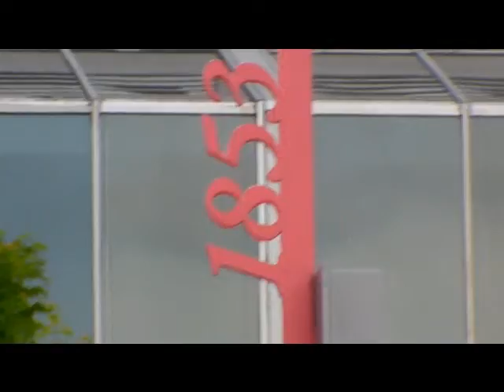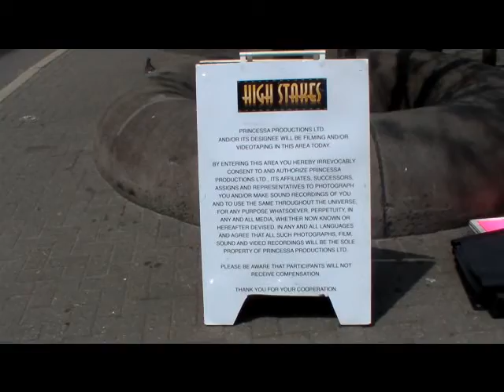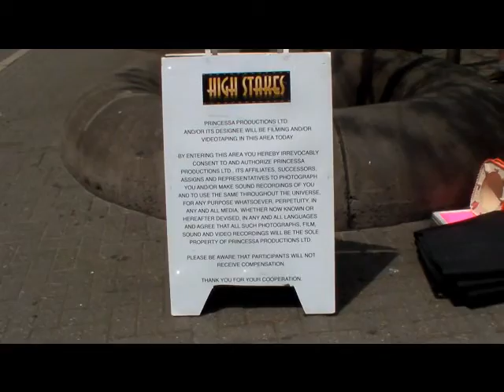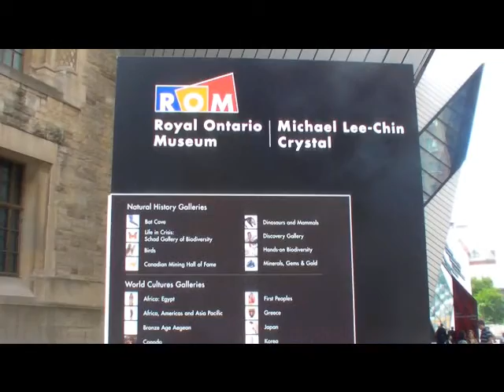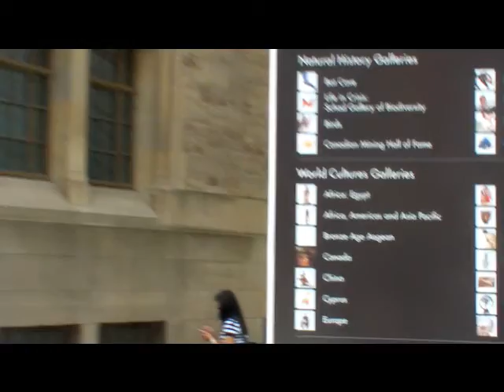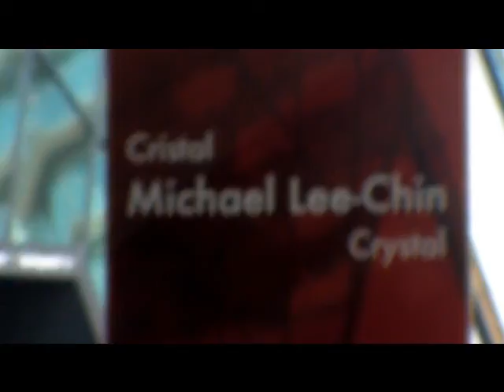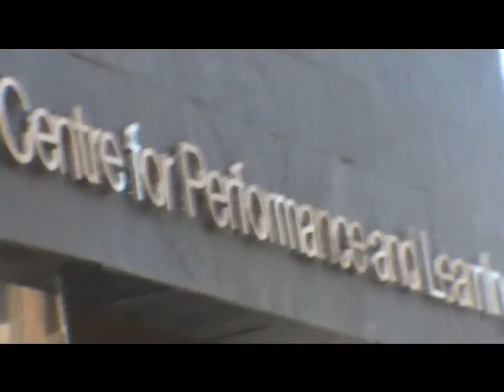maxzilch384 Old Vision of Toronto as Hollywood North / **** /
One of three young looking men.
'Does your camera have stabilizer?"
Noooo, I said. Actually sorry it does.
" Your hands were shaky."
Yes, I'm old.
'We are all old." he replayed.
Finally someone understands, cross my mind.
'Go in, we are not filming at this moment, anyway."
Thank You Good Men, I whispered. And did.

Portugal 7   Democratic Peoples Republic of Korea 0